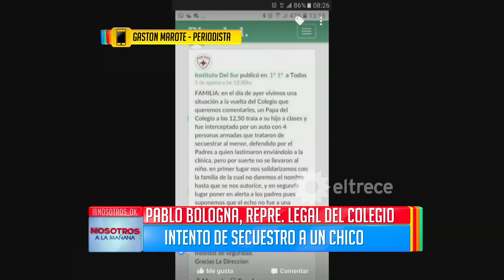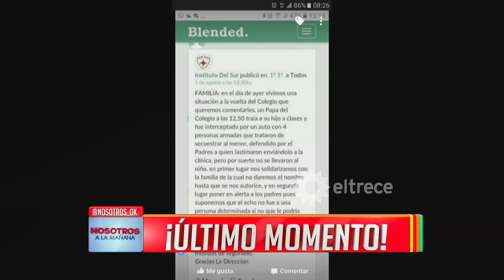Intento de secuestro en una escuela: El representante escolar no concuerda con la denuncia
Momento emitido el miércoles 02 de agosto de 2017 en Nosotros a la mañana.